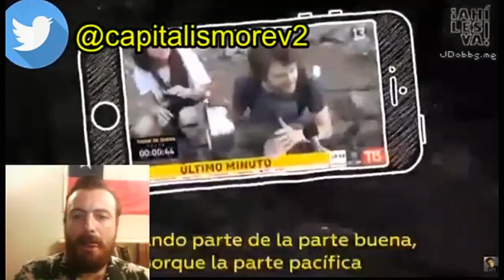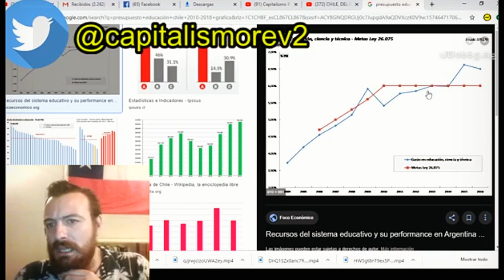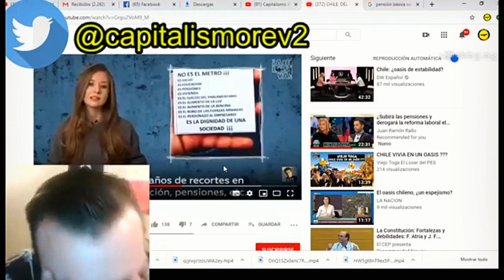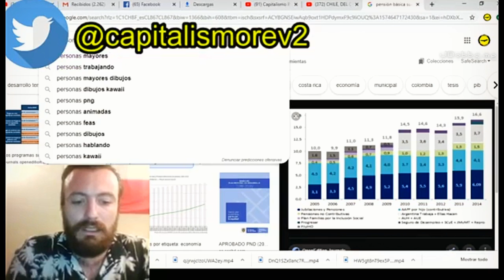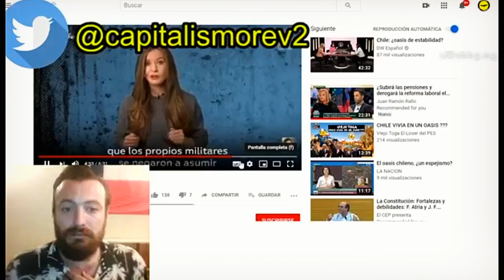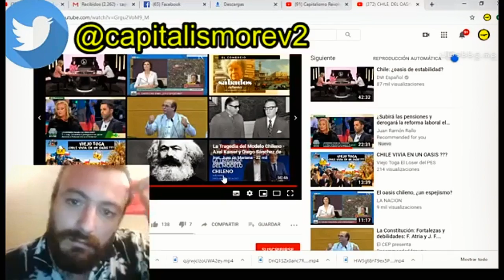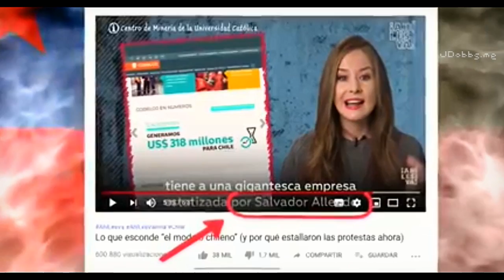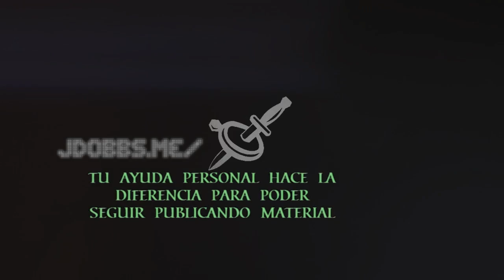Contrapunto: EmperatrINNA del Kremlin *vs* Capitalismo Revolucionario y Viva Chile.-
El ministerio de Propaganda de Putin Today con sus satelites como "Ahi les va" de Inna (alias la rubia de rt, o emperatrinna del kremlin) centra sus baterias propagandisticas en Hispanoamerica, impulsando una narrativa de cobertura del castrochavismo,
por ejemplo, la narrativa que impulsa RT, asi como TELESUR,
asi como Emperatrinna es favorable a:
* HUBO UN GOLPE DE ESTADO EN BOLIVIA
(fomentado por el RACISMO y el FASCISMO!)
* FRACASO TOTAL DEL MODELO CHILENO!
* El castrochavismo no tiene nada que ver con el actual movimiento de vandalismo revolucionario en hispanoamerica.
* El foro de sao paulo es una reunion de democratas progresistas que nada tienen que ver con la violencia.
* defensa de dictaduras como la cubana, venezolana, y de figuras como la de CORREA en ECUADOR y FRAUDEVO MORALES en Bolivia.-

En estos dos clips, en el primero: Capitalismo Revolucionario comenta el clip de Emperatrinna del kremlin sobre Chile, y en
el segundo el canal VIVA CHILE hace lo propio, exponiendo algunas de las mentiras, tacticas comunicacionales y estrategias propagandisticas tipicas del ministerio de propaganda del kremlin también conocido como RT.-

Para que este humilde canal SOBREVIVA la desmonetización